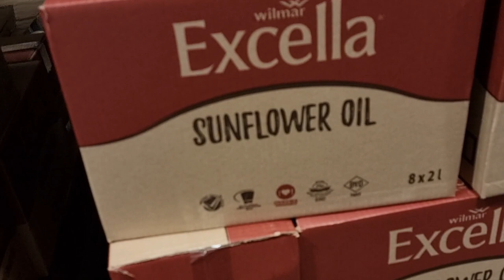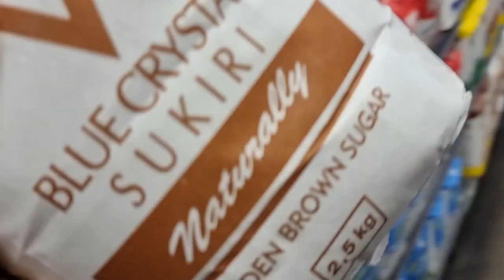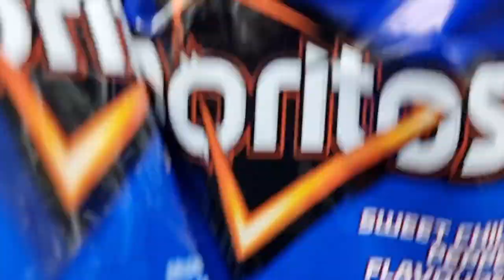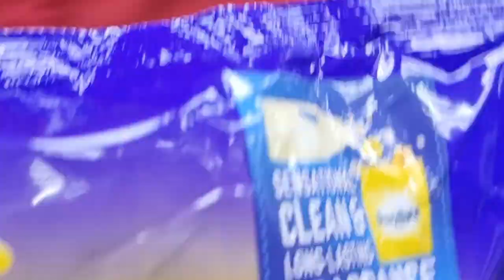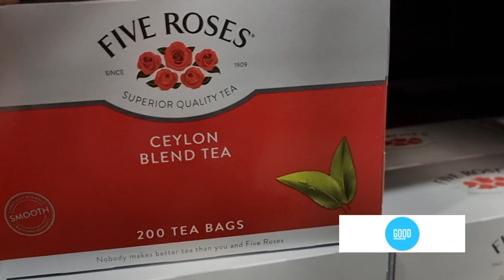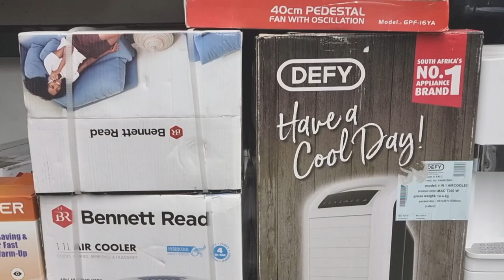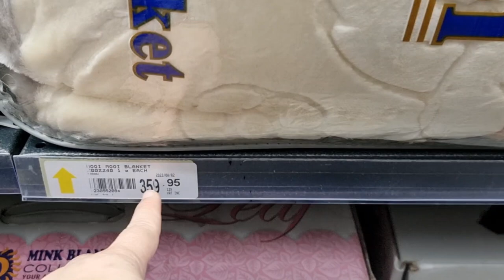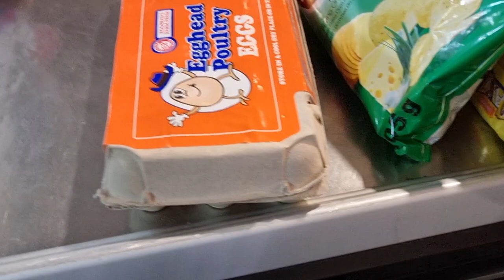How Much We Spent On Monthly Grocery Shopping in Africa | آفریقہ میں گروسری کی قیمتوں میں اضافہ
grocery shopping
grocery haul
how to save money on grocery shopping in south africa
south africa
shopping
african grocery haul
grocery shopping kenya
grocery shopping on a student budget
come grocery shopping with me
monthly shopping
grocery shopping in south africa
monthly grocery shopping haul
grocery shopping in botswana 🇧🇼
grocery prices in africa
grocery stores in botswana
grocery prices in botswana
come do monthly grocery shopping
Trans cash and carry botswana
Asian grocery shopping